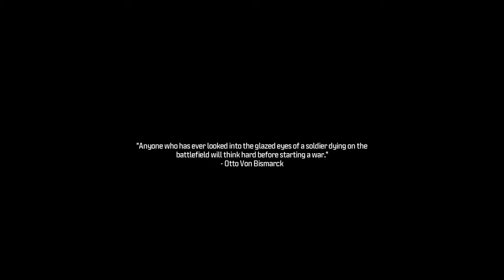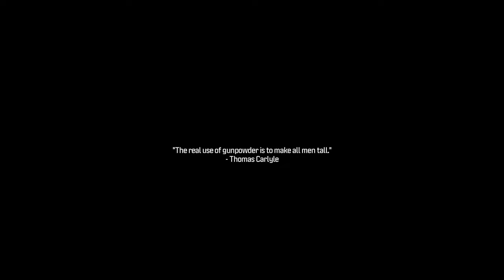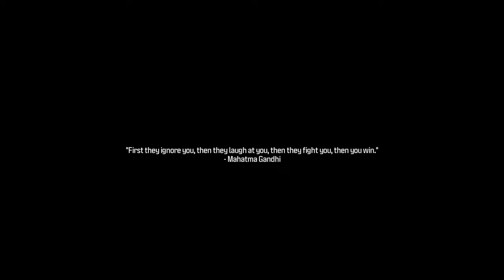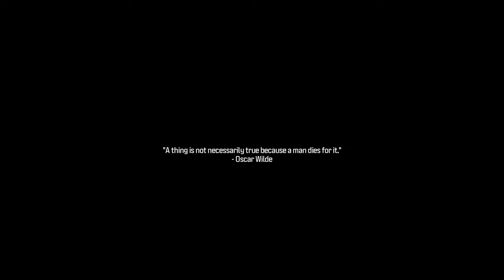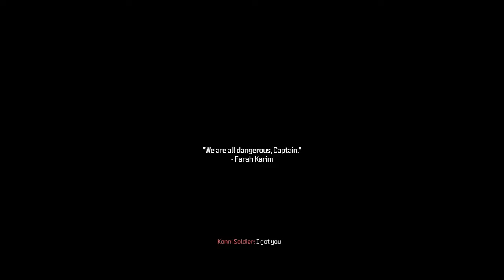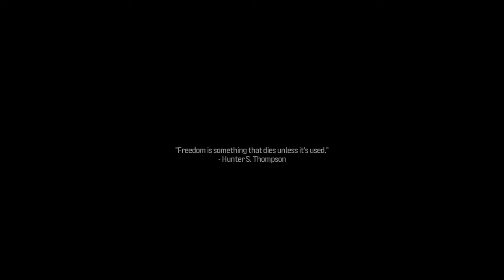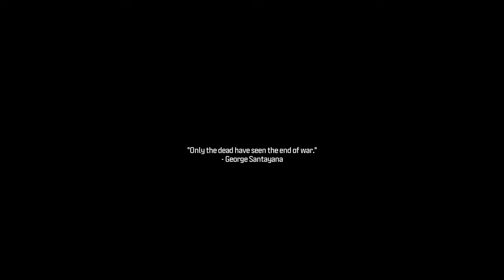Call of Duty® - Modern Warfare III - Part 2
Welcome back, soldiers! In Part 2 of our Call of Duty® - Modern Warfare III series, we pick up right where we left off at the end of Part 1. After a brief recap, we dive into the intense and challenging Reactor mission.

This mission pushes our skills to the limit as we face relentless enemies and multiple failed attempts. Watch as we strategize, adapt, and fight our way through numerous restarts, determined to complete the mission against all odds!

About the Game:
Call of Duty® - Modern Warfare III brings the ultimate war experience with intense missions, realistic gameplay, and a gripping storyline. Join us as we navigate through the challenges and triumphs of this incredible game.